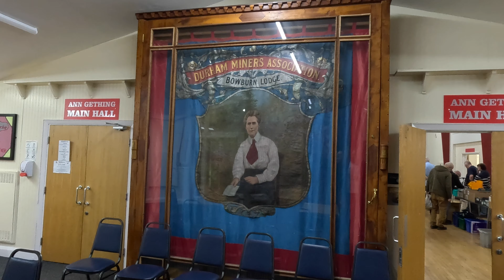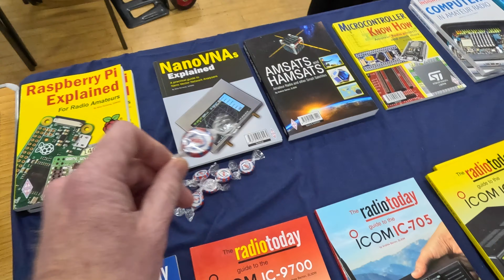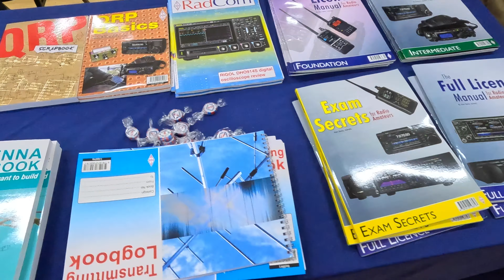Durham & District ARS Radio Rally/Ham Fest 26/5/24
Durham & District ARS Radio Rally at the Bowburn Community Centre.
Another last minute decision but definitely worth the trip. The centre offered good flat excess and literally just off the A1 so very easy all round.
There was a good mixture of equipment on offer and most were at sensible prices.
I will definitely attend this rally next year just for the northern banter alone.
Hopefully you enjoy this Quick Look around.